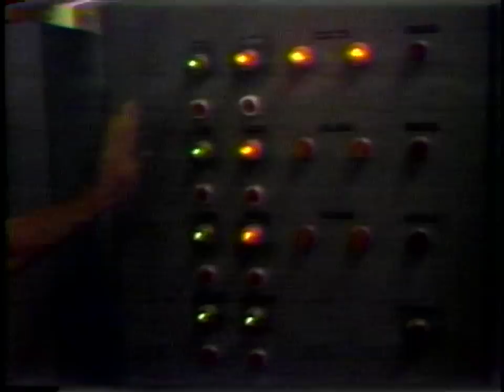Casting Glass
Produced for a glass conference, this 1979 film by Terry Forgette documents the glass manufacturing process at Bullseye Glass. "Casting Glass" includes footage of Bullseye founders Ray Ahlgren, Boyce Lundstrom, and Daniel Schwoerer, as well as Ruth Brockmann, Dave Kohler, and others.